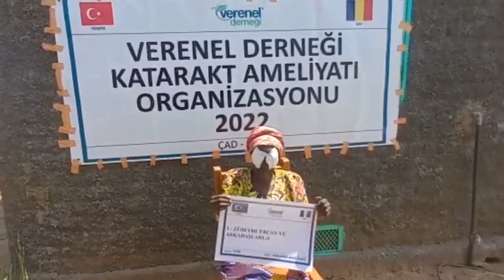1200 -ZÜBEYDE ERCAN VE ARKADAŞLARI- 3 KATARAKT AMELİYATI